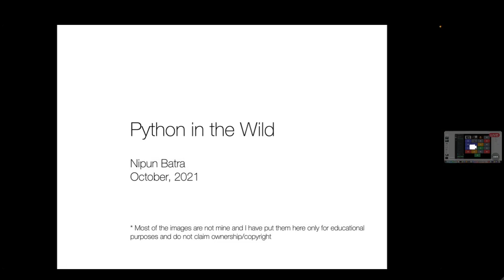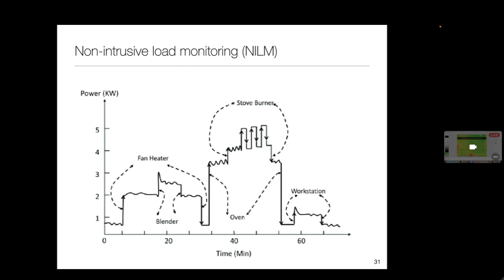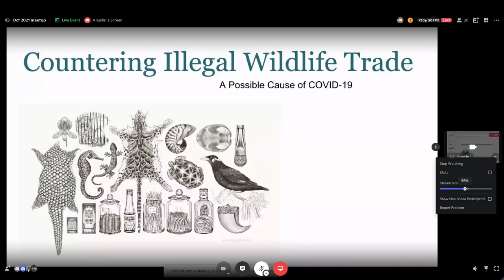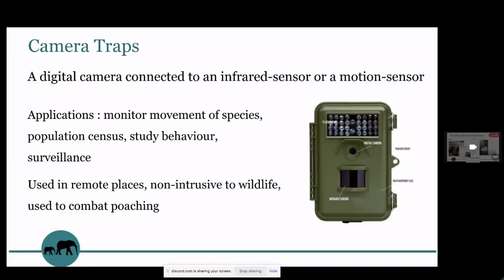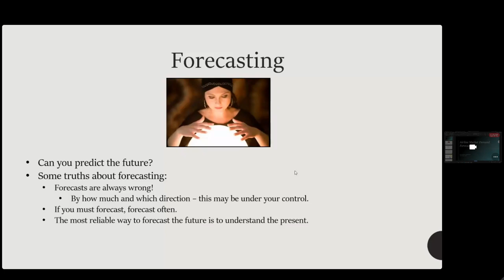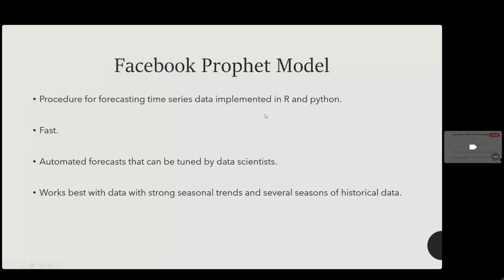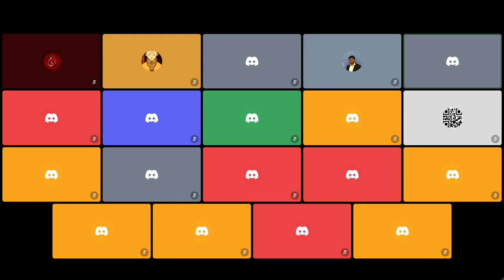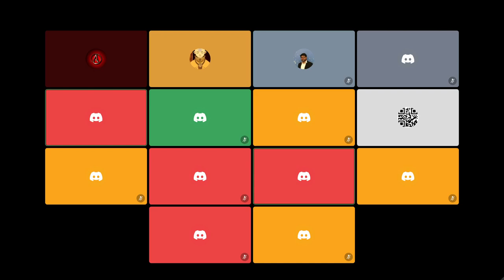Bangpypers - Oct 2021 - Python in the Wild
Speakers -
Dr. Nipun Batra
Anushri Karve
Dr. Anupama